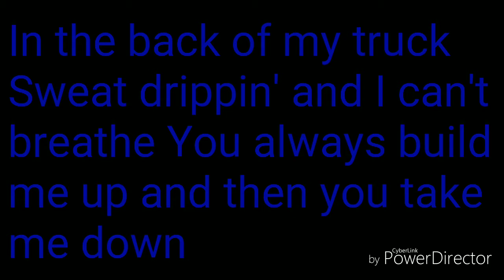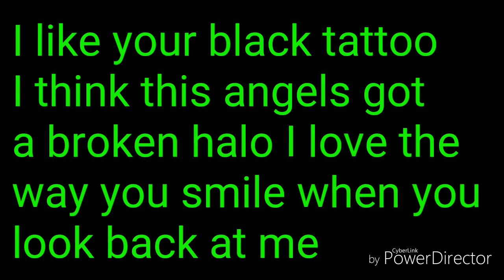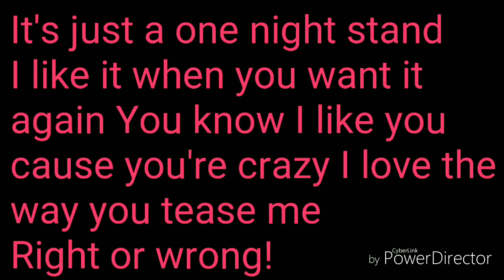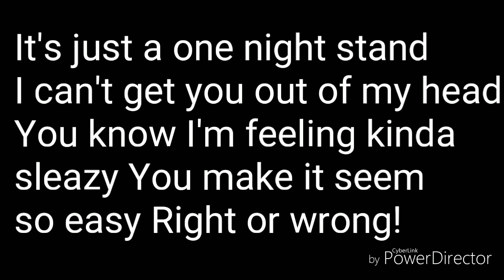One night stand by divide the day lyrics